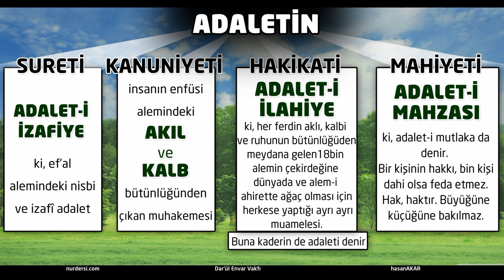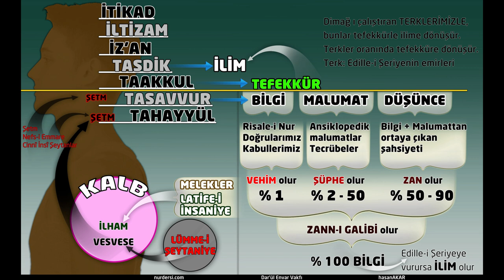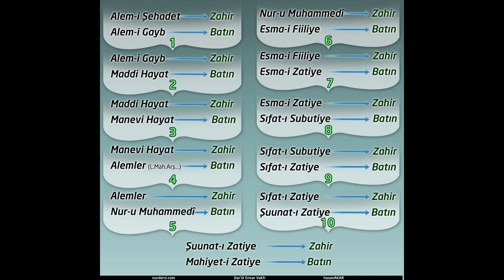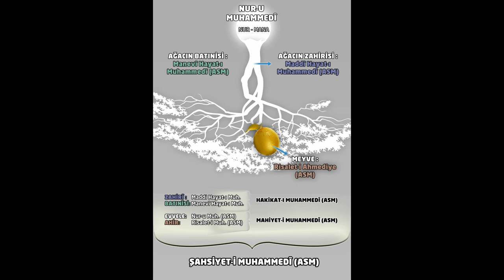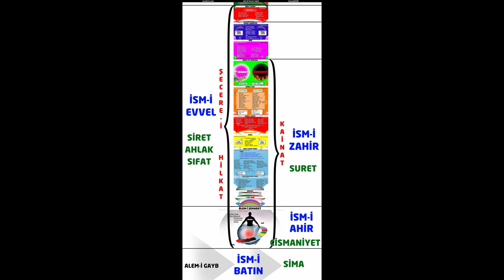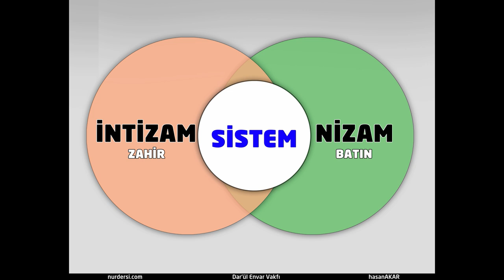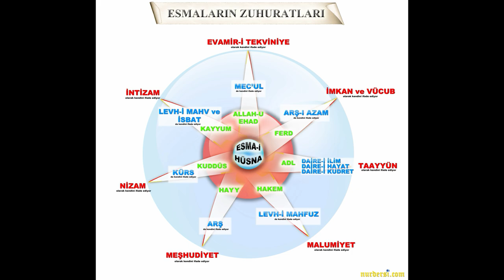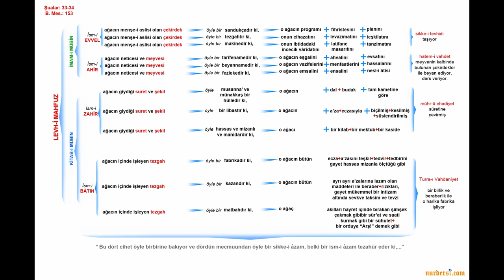Sihirmi Büyümü Gözmü Cinmi Doktorlukmu.. Ne yapayim